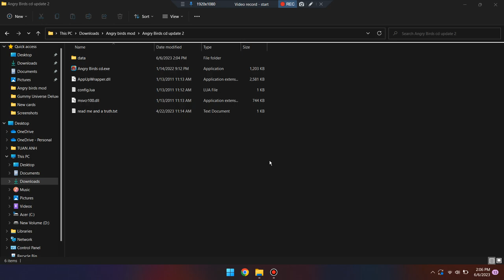Angry Birds CD Update 2 BY TURKICCAPYHOTHOTBOI Gameplay!